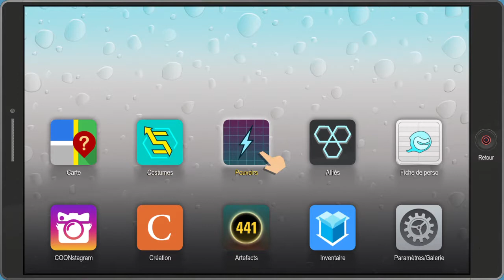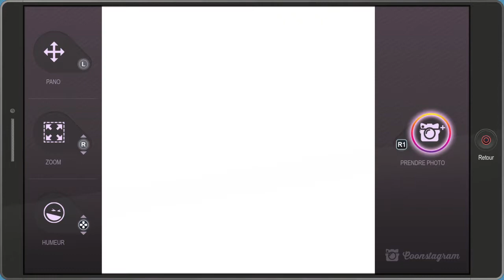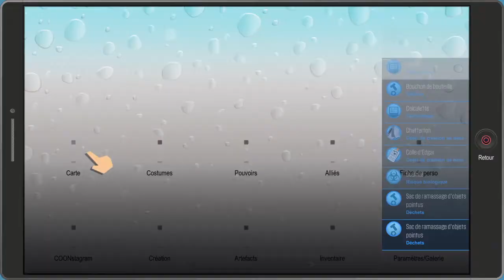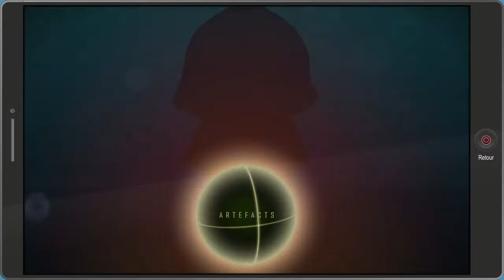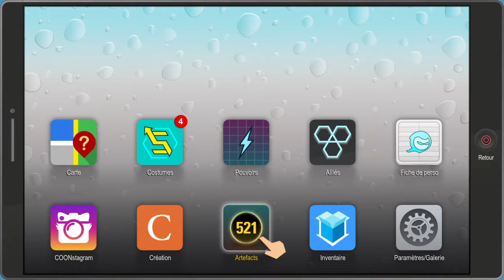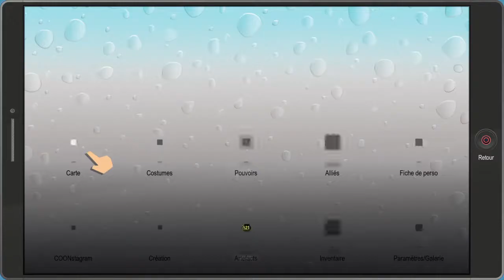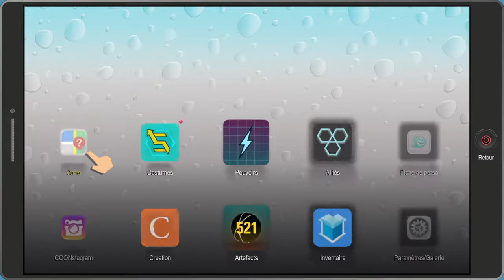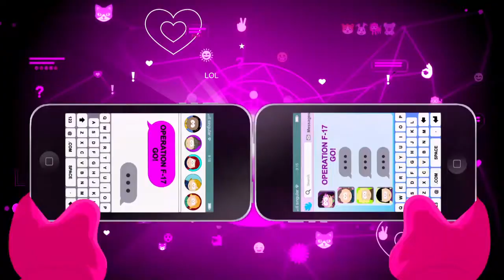South Park™: L’Annale du Destin attaques ninja plus attaques des homme crabe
South Park™ : L’annale du destin™